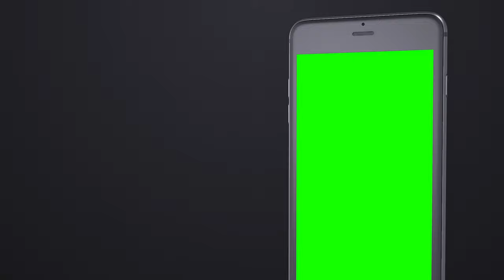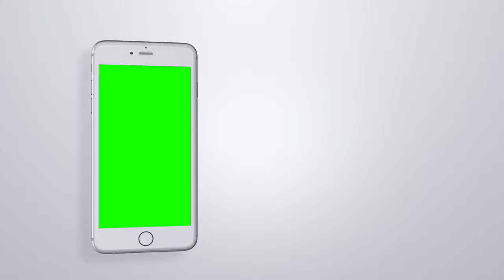Perfect Mobile News Promo with Black and White Color | FREE TO USE | iforEdits